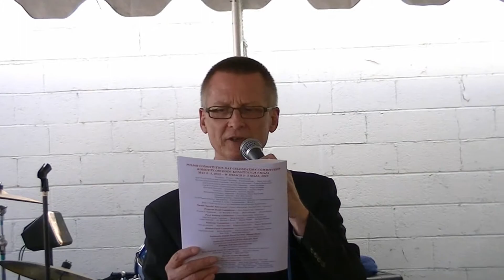Edward Zawadzki at Polish Constitution Day in Parma Ohio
Television broadcaster and best-selling author Edward Zawadzki came from Canada to speak at the 2013 Polish Constitution Day Parade in Parma Ohio. He told of the importance of the Constitution of 1791 and the impact of Polish people on the world. He wrote the book Poles in the New World.